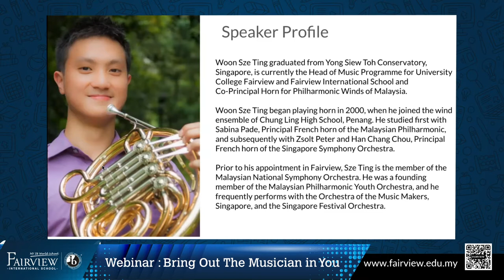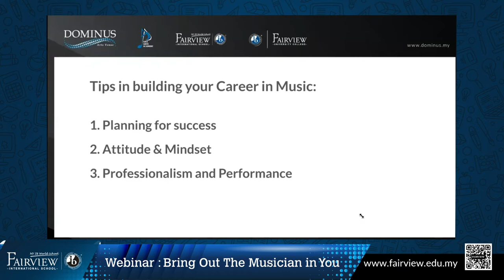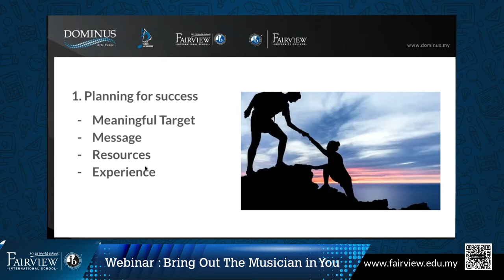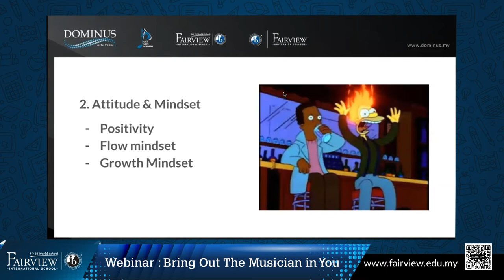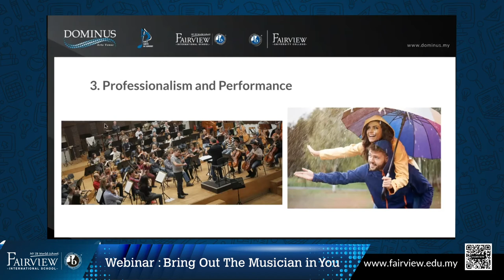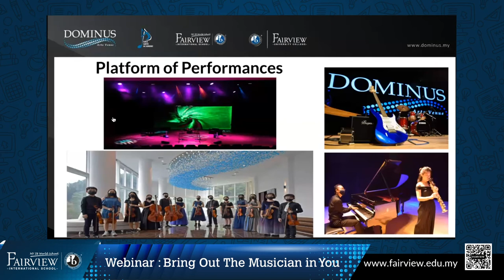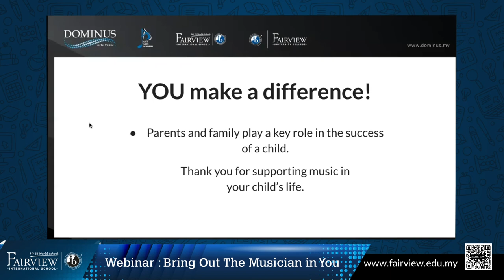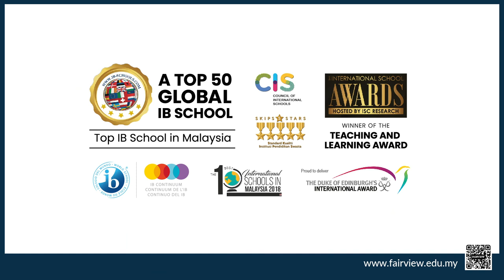FIM webinar video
Interested to pursue a course in music?
BRING OUT THE MUSICIAN IN YOU

Are you looking for something different? Your heart and mind want something else, something more? Is music your passion? Are you in search for a music programme coached by world-class musicians, in world-class music halls and facilities, equipped with Steinway grand pianos? We have what you are looking for.

The Foundation in Music at UCF has all the right ingredients to develop your talent and give you a solid foundation to build your reputation alongside world-class musicians. Through personalised learning methods and consistent exposure to public performances, we will nurture your love for music and help you achieve your fullest potential.